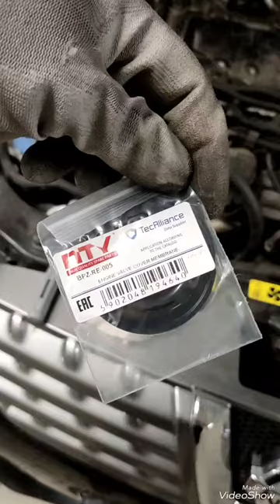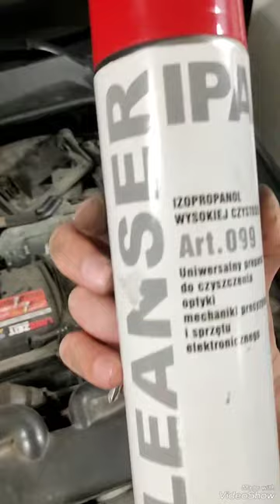Nissan,Renault membrană pcv gaze carter, senzor presiune aer egr si debimetru de aer.M9R Diesel 2.0